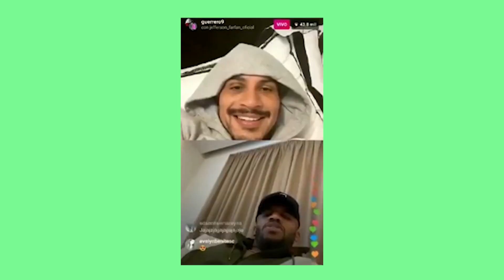¿LOS FUTBOLISTAS PERUANOS SON FRACASADOS? | Moloko Podcast